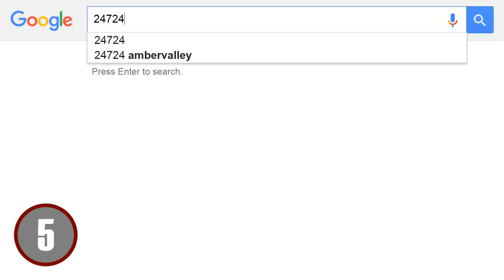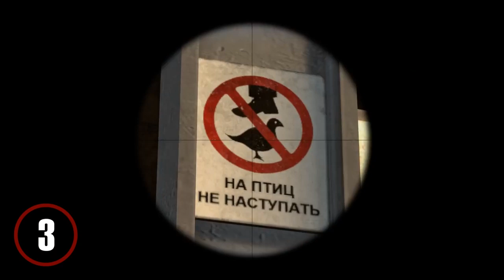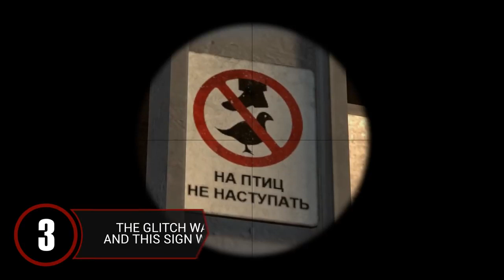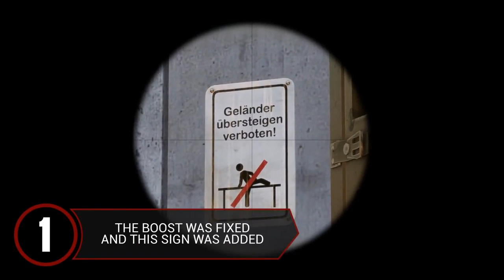Top 10 Easter Eggs Part 2 ★ CS GO